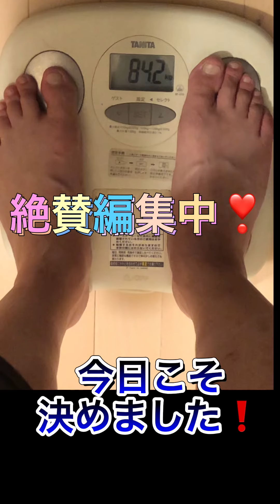今日ももてぎに行ってきました😅メタボ48#129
一昨日、凄腕にちぎられ悔しくて、一日遅れの筋肉痛と闘いながら練習してきましたよぅ😅メタボ48#129